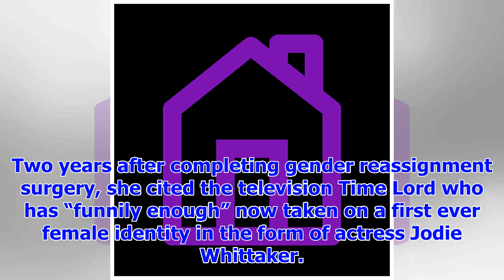[Breaking News]India Willoughby Tips as of CBB ' doctor '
Celebrity Big Brother Launch India Willoughby compared herself to Doctor Who as she stepped into the...